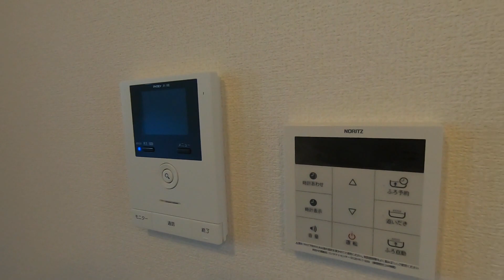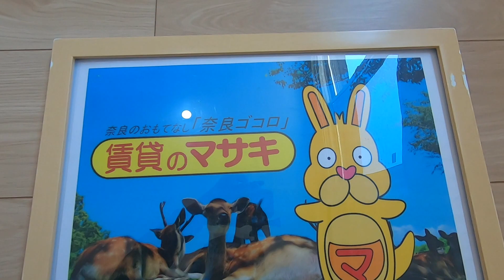【ルームツアー】ウインドウⅡ｜奈良市奈良駅賃貸｜賃貸のマサキ｜Japanese Room Tour｜012101-1-2.5.7.8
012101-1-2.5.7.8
奈良県奈良市東九条町682にあります評判の良い間取りの1LDK～2LDK賃貸アパート【ウインドウⅡ】の物件紹介動画です。

【最寄り駅】
関西本線「奈良」駅 バス7分 「神殿」 停歩6分
近鉄難波・奈良線「近鉄奈良」駅 バス11分 「神殿」 停歩6分

【主な設備】
エアコン/モニター付きインターホン/BSアンテナ/ガスキッチン/システムキッチン/カウンターキッチン/下駄箱/ウォシュレット/追い焚き/浴室乾燥/自転車置き場/給湯/カードキーシステム/ﾊﾞｽ・ﾄｲﾚ別/室内洗濯機置場/ｳｫｰｸｲﾝｸﾛｰｾﾞｯﾄ/室内物干し/独立洗面台/敷地内ごみ置き場